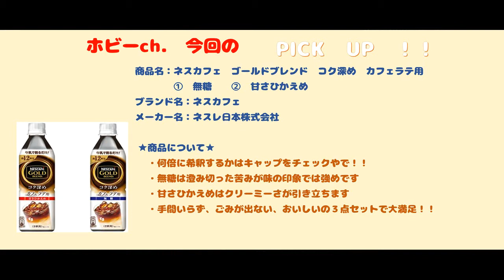【要希釈！！】ホビーch.第20回【ネスカフェゴールドブレンド無糖&甘さひかえめをテイスティング】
【チャンネル紹介】おもちゃ・フィギュアその他ホビー関連の最新情報やイベント情報、プレミア商品などを続々配信していきます！！たまにはホビーとなんら関係ないトークも繰り広げておりますので、お楽しみに！
ネスレ(Nestle)より先日発売された『ネスカフェゴールドブレンド　カフェラテ用』をご紹介！！今回は無糖と甘さひかえめの2本をテイスティングしました。配信中に発覚したパーソナリティたちの予想外なキャラクターの違いにも注目です。
※動画内でも言っていますが、ネスカフェゴールドブレンド(カフェラテ用)は希釈が必要です！キャップにも記載がありますので、そのまま飲まないようにしてくださいね！